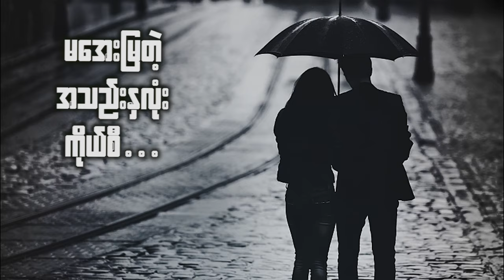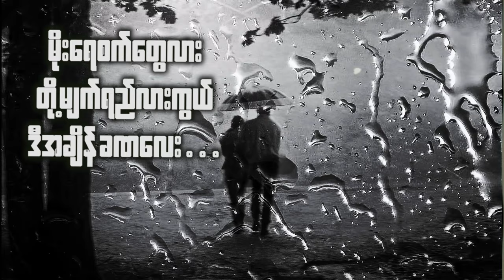Moe Yay Hte Mhar - Thar Tun (79- Eco) မိုးရေထဲမှာ - သာထွန်း [Lyrics VDO]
Song Name  - Moe Yay Hte Mhar
Artist             - Thar Tun (79- Eco)
Composer    -
Band             -
Studio           -
Album           -
Producer      - Thein Kyaw Producer
►►►Listen and download music►►► Apple Music►iTunes►Spotify►Tidal
►Sar Myat Nar [1] Full Album [Listen and download music]